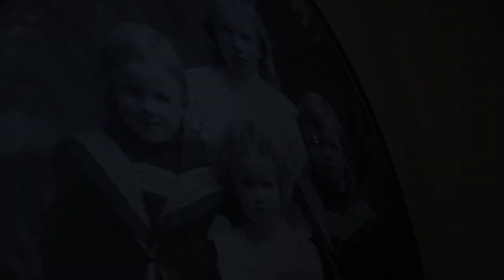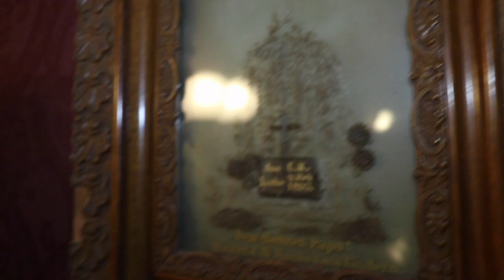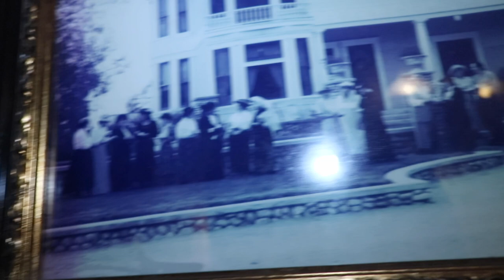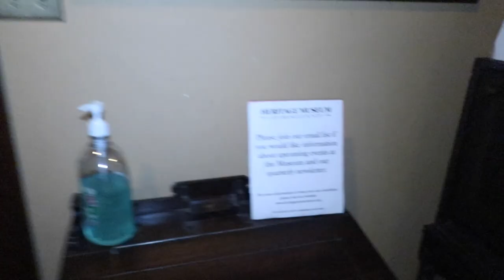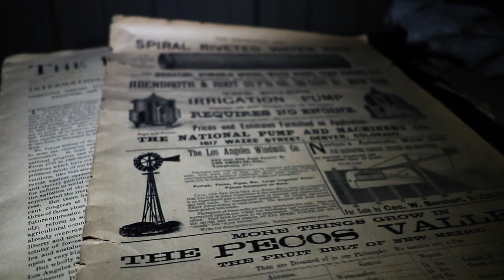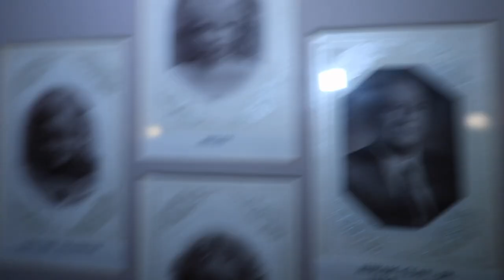ANGRY GHOST WAS MAD WE WERE IN HER HOME... (THE HAUNTED KELLOGG HOUSE)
On this adventure, Kelsi Davies and @adventureswithashley8103 visit a house Kelsi had a paranormal experience in when she was young on a field trip. She decided to go back and communicate with the spirits who reside in the Kellogg house. (not the cereal lol) One of the spirits is ANGRY...
PLEASE GIVE SOME LOVE TO THE HERITAGE MUSEUM OF ORANGE COUNTY